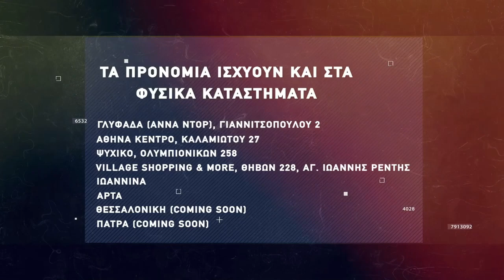Basketaki The League - L’ Ovelha Negra Vs Leontario BC (23/1/2022)